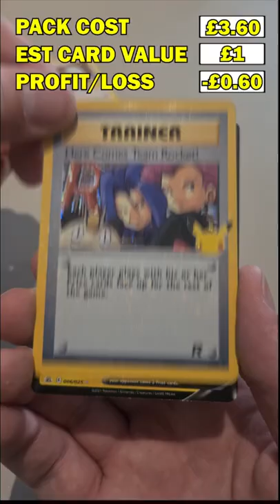Celebrations Booster Pack Opening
Welcome to another Trading Card Video!